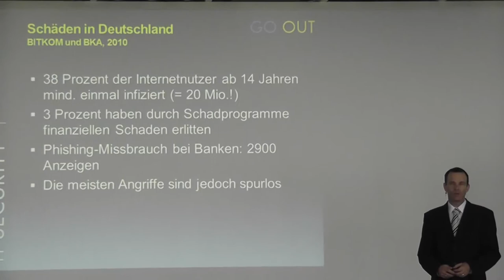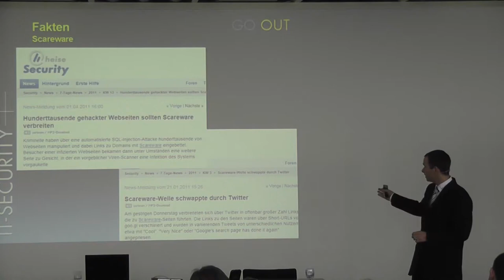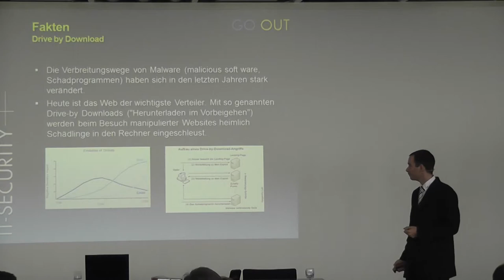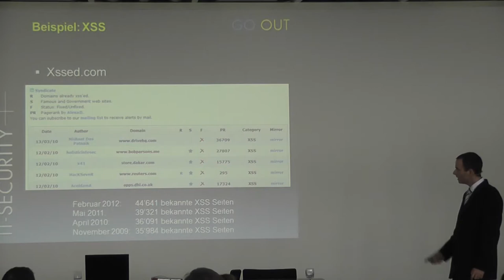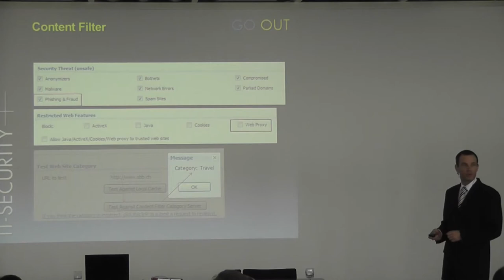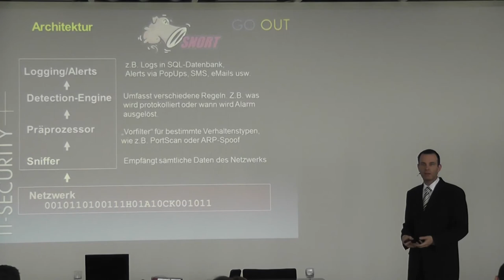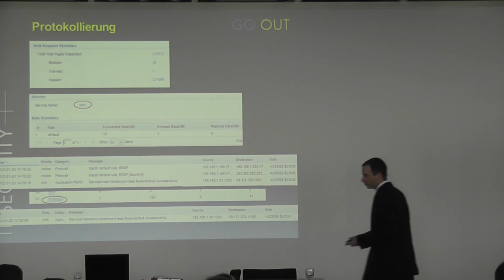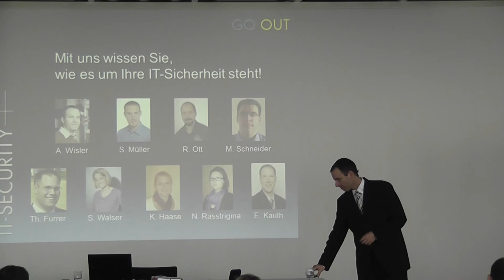Roadshow 2012 IT Sicherheit mit Andreas Wisler